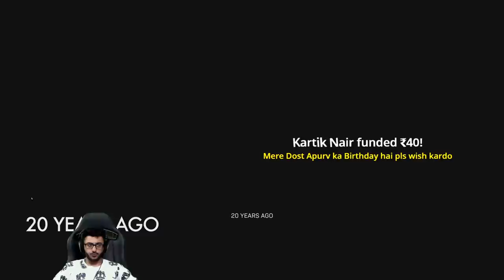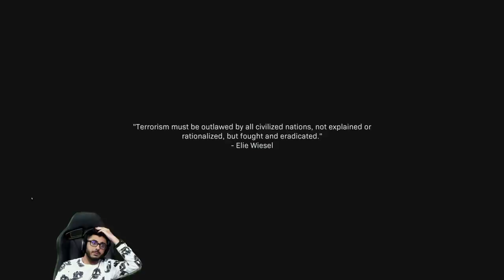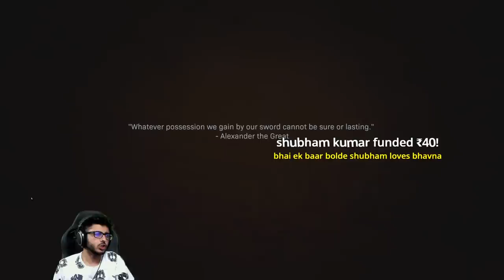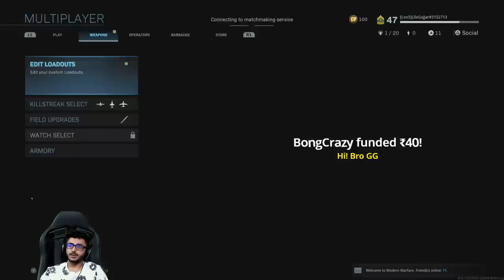CAPTAIN CARRY | COD MW 2019 | NO PROMOTIONS